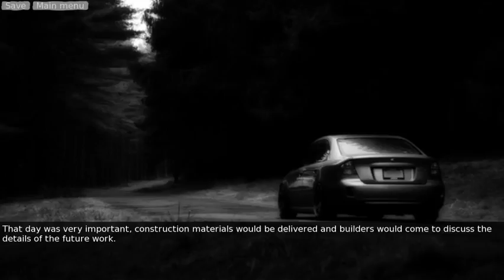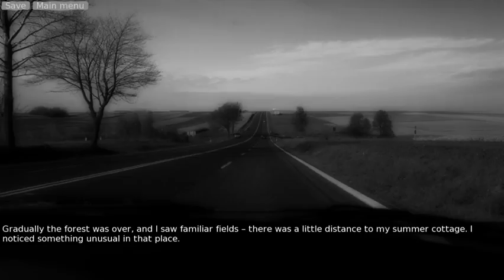Alexeys Geschichte | 60th Kilometer #06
60th Kilometer ist ein Storybasiertes Spiel, bei welchem die Entscheidungen des Spielers Einfluss auf die gesamte Geschichte haben. Es geht in dem Spiel um einen Zwischenfall, der eine Bahn auf dem sechzigsten Kilometer auf der Strecke nach Moskau zum anhalten zwingt.
Gespielt von: Quadrixel

Habt Spaß mit dem Video,
euer NuHu Team.